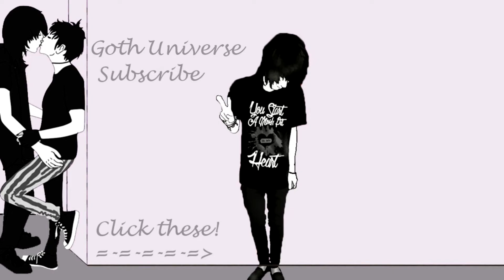3OH!3 Lonely Machines (Official Audio)